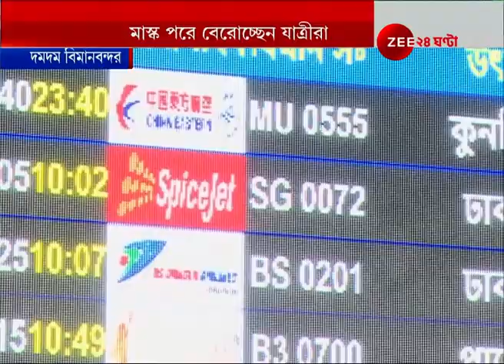কলকাতা বিমান বন্দরে Corona রুখতে চরম সতর্কতা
কলকাতা বিমান বন্দরে Corona রুখতে চরম সতর্কতা। Special protections at Kolkata airport to prevent Corona